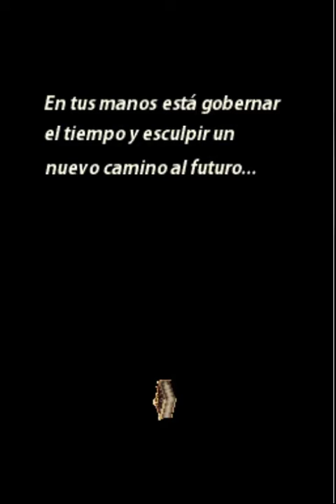Guia Radiant historia español 01 Prologo: Alistel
Aunque digan que se parece a "Chrono Trigger", yo le encuentro mas parecido con "Arc The Lad: El Crepúsculo de las Almas". El juego consiste en ir avanzando y retrocediendo por dos lineas de tiempo paralelas para lograr que la historia avance como conviene a los intereses de una banda de salvapatrias.